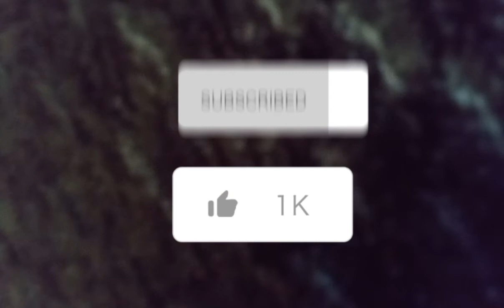Best of the best tiktok songs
Listen to the best tiktok songs
sub:@theccchannel_tloa